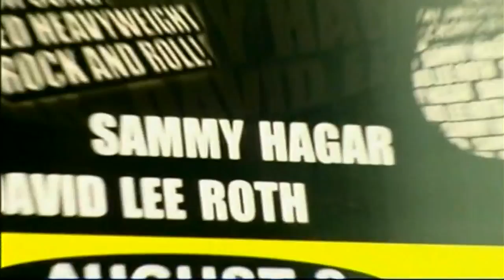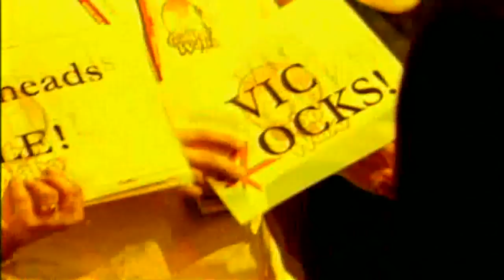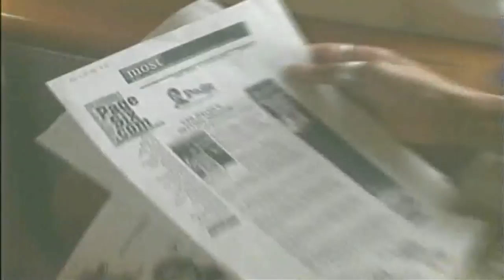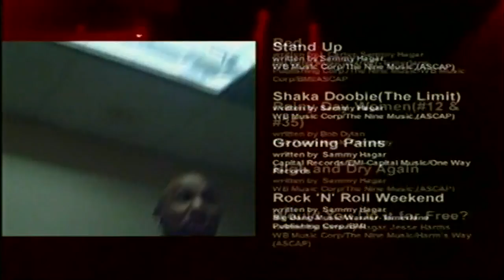Sammy Hagar & The Wabos - The Long Road To Cabo (2003) WIDESCREEN 720p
Sammy Hagar's "The Long Road To Cabo" is a two disc DVD documentary set from 2003. It is officially credited to Sammy Hagar & The Waboritas, but "The Long Road To Cabo" largely chronicles much of the amiable journeyman's career as a solo artist and frontman for both "Montrose" and "Van Halen".

The documentary was filmed on his 2002 summer tour (a surprising co-headlining jaunt with his Van Halen predecessor, David Lee Roth). Director Gil Bettman shot more than 300 hours of footage. Behind-the-scenes footage and interviews with his band members and Van Halen bass guitarist Michael Anthony are edited among the songs.

Featured tracks include solo hits like "I Can't Drive 55" and "Heavy Metal," Montrose's "Rock Candy," and Van Halen's "Runaround," "Best of Both Worlds," "Poundcake," "When It's Love," and "Top of the World" along with Bob Dylan, the Troggs, and Led Zeppelin covers.
Besides Anthony, other special guests include Ted Nugent, former Extreme vocalist and Hagar's ill-fated Van Halen replacement Gary Cherone, Kid Rock, and pro wrestler Randy "Macho Man" Savage.